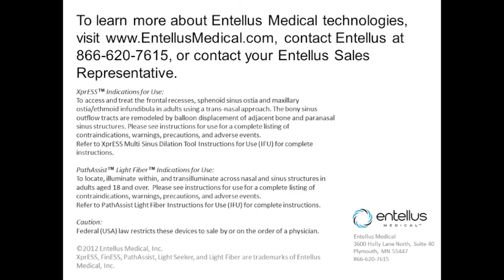PATIENT TESTIMONIAL - WHAT IT WAS LIKE TO HAVE THE BALLOON SINUPLASTY PROCEDURE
During this patient testimonial, the patient discusses what it was like to have the Balloon Sinuplasty Procedure done.